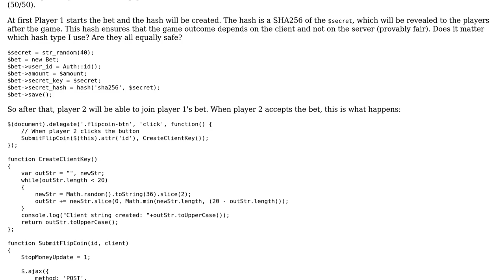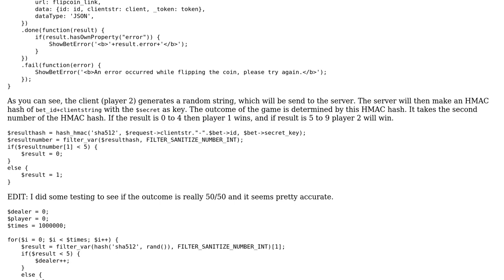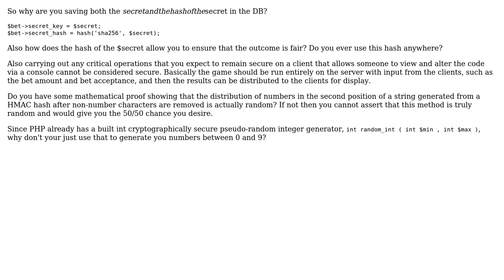Code Review: Provably fair coin flip system in Laravel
With thanks & praise to God, and with thanks to the many people who have made this project possible! | Content (except music & images) licensed under CC BY-SA | Music | Images & others | With thanks to user FriedChicken user Chris Baldwin and the Stack Exchange Network Trademarks are property of their respective owners. You are responsible for your own actions.